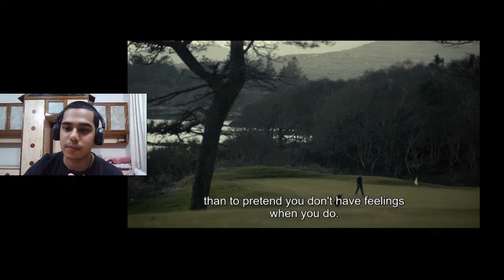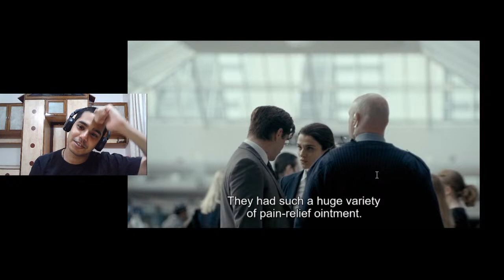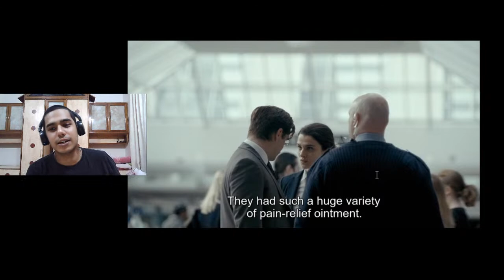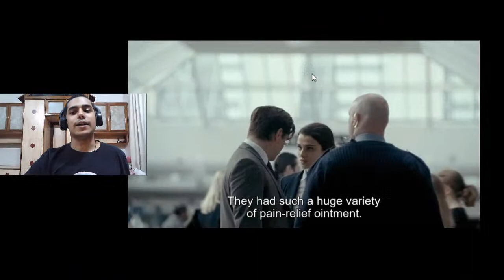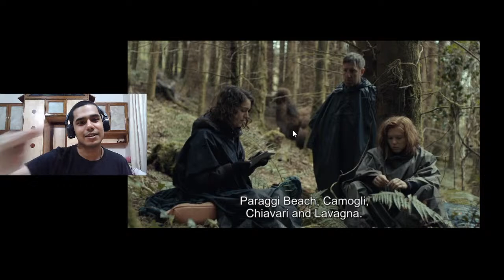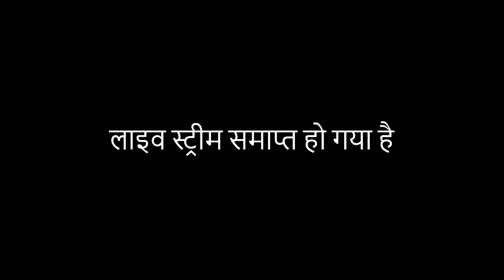Understanding films with Rahul | Ep - 7 | The Lobster by Yorgos Lanthimos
Ep 5, where Rahul Sharda talks about The Lobster by Yorgos Lanthimos and his other works.